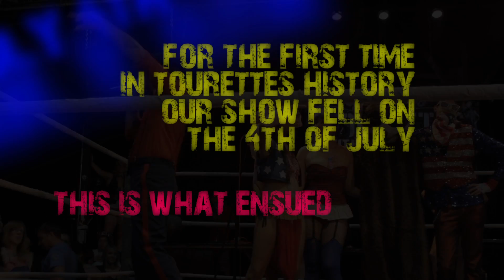F*CK AMERICA Spectacular Showcase! {TOURETTES WITHOUT REGRETS}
BEHOLD! Our first ever epic 4th of July show featuring Fire Wrestling, Pie F*cking, and more Sex and Violence than the Bible! Featuring Clips of Wiggy Darlington, The Scalesman, Xzist, Jesi Ring of Fire, Mz. K, Sammy Obeid, Clare O' Kane, Caitlin Gill, HOODSLAM, M.A.S, Ridiculous Vs. B Nasty, Dave Clay and more! Every 1st Thursday of the Month @ The Oakland Metro! Edited by Kevin Holmes. Shot by ZCMedia.